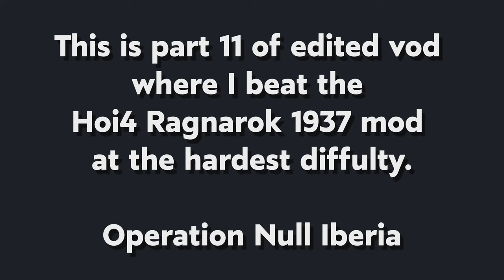Operation Null Iberia